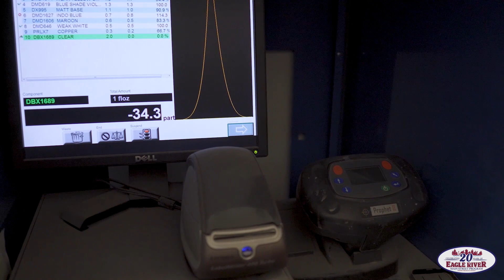ERRP Seasonal Spotlight - Hwy 70 West Body Shop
The Eagle River Main Street Program presents our next Seasonal Spotlight video featuring Hwy 70 West Body Shop in Eagle River, WI.
Filmed and produced by Dan Dumas.